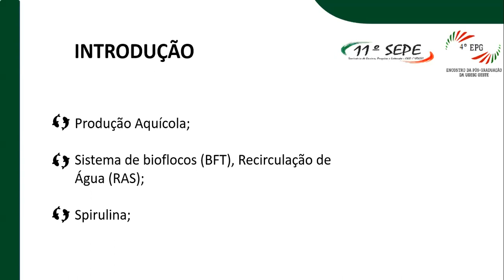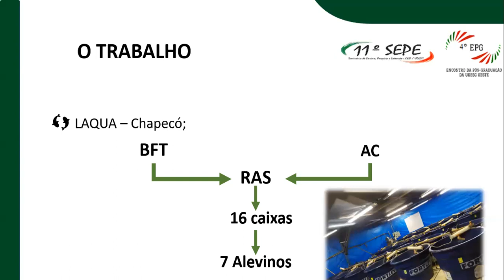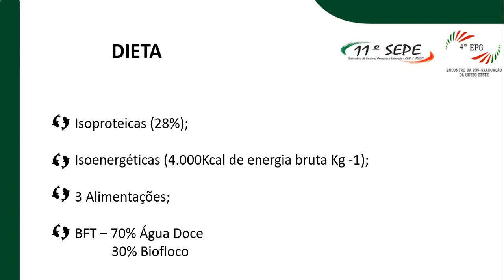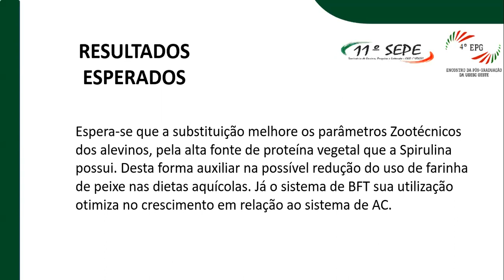USO DE SPIRULINA NA NUTRIÇÃO DE TILÁPIAS-DO-NILO CULTIVADAS EM DOIS SISTEMAS DE CULTIVO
O Projeto abordou 2 sistemas de cultivo (BFT e AC) de tilápias-do-nilo nas quais a sua alimentação eram compostas em 4 diferentes porcentagens de inclusão da spirulina (0, 33, 66 e 100%)